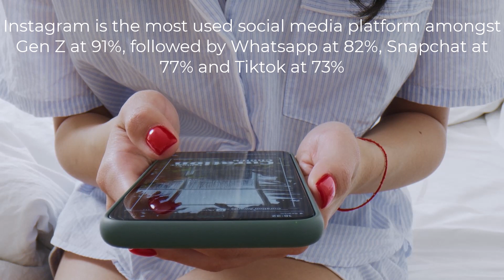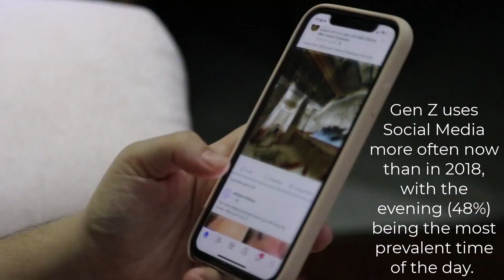Gen Z and Online Gaming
iReach Insights is a full marketing intelligence and research agency, across all research disciplines and methodologies.

We are the only agency in Ireland to have built our own research panels of 40,000 adult consumers and 9,000 business decision makers in Ireland.